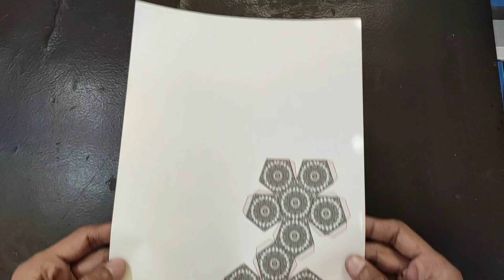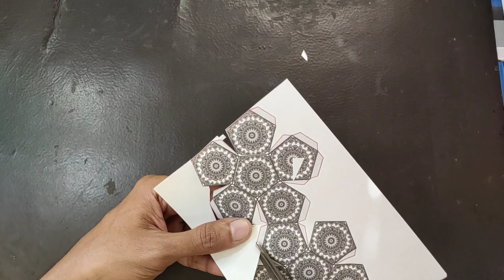DIY mandala night lamp, paper craft mini night lamp, paper art and craft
Diwali craft, mandala night lamp, paper craft mini night lamp, paper art and craft